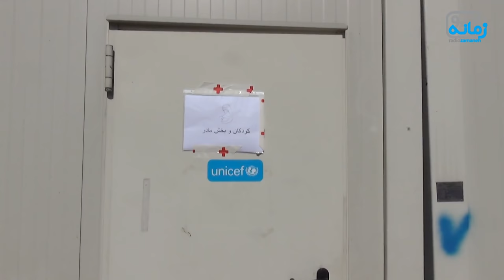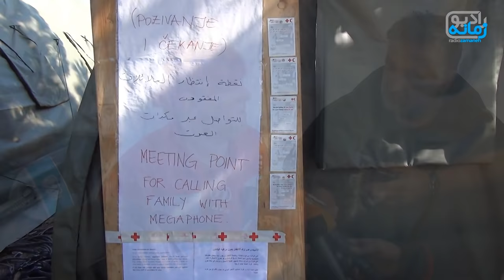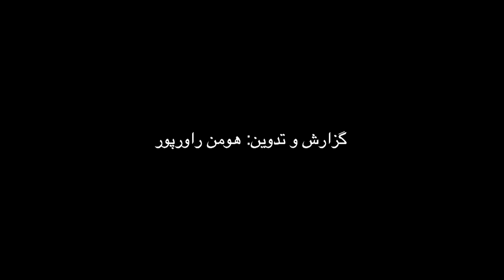از رنج پناهجویان تا دمی آسایش در کرواسی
با تمام شدن فصل تابستان هنوز از موج پناهندگان به اروپا کاسته نشده است.
از اواسط ماه سپتامبر تا اوایل ماه اکتبر (شهریور ماه) بیش از یک‌صد هزار پناهجو تنها وارد کشور کرواسی شده‌اند.این به معنی ورود به طور متوسط پنج هزار نفر در روز به این کشور است. پناهجویان خود را از طریق کشورهای یونان، مقدونیه، صربستان و کرواسی به مجارستان و در نهایت به اتریش و آلمان می‌رسانند.
پلیس در هر کشور پناهندگان را با اتوبوس به سمت مرزهای کشور بعدی منتقل می‌کند.  همچنین با همکاری کمیساریای پناهندگی سازمان ملل (UNHCR) و صلیب سرخ امکانات پزشکی و دیگر امکانات از قبیل خوراک و پوشاک در اختیار آنها قرار می‌گیرد.
دهکده «اوپاتوواک» در کرواسی، در فاصله یک کیلومتری مرز صربستان، پذیرای روزانه بین دو تا سه هزار پناهجو است. دولت کرواسی با همکاری کمیساریای پناهندگی سازمان ملل و صلیب سرخ کمپ موقتی را در آنجا احداث کرده است. پناهندگان از صربستان به این محل منتقل و پس از یک اقامت کوتاه به سمت مرز مجارستان انتقال داده می‌شوند.
پناهجویان سوری و افغان به ترتیب در رتبه اول و دوم قرار دارند و بعد از آنها پناهجویان عراقی، ایرانی و آفریقایی قرار دارند. در میان این پناهجویان کودکان خردسال و افراد سالمند بسیاری به چشم می‌خورد.